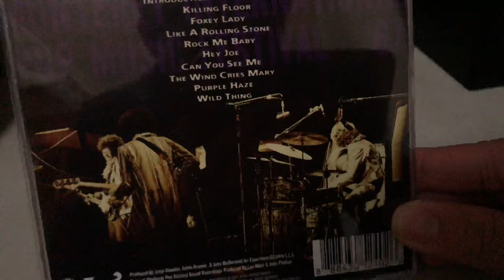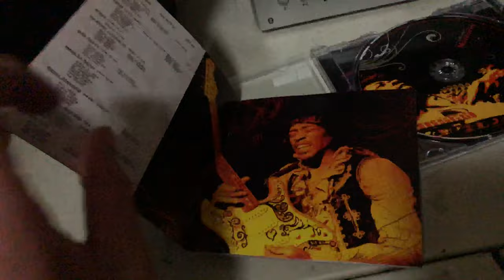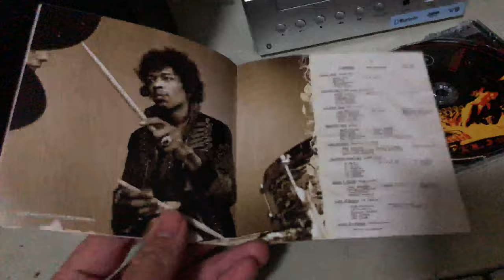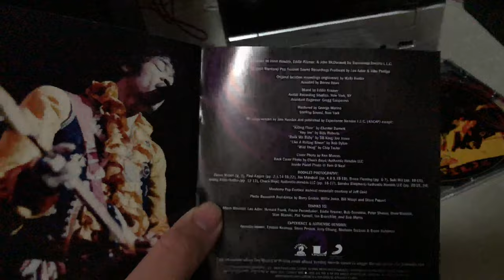Jimi Hendrix（吉米.亨德里克斯）Live at Monterey CD.